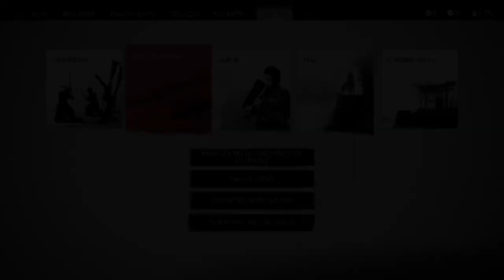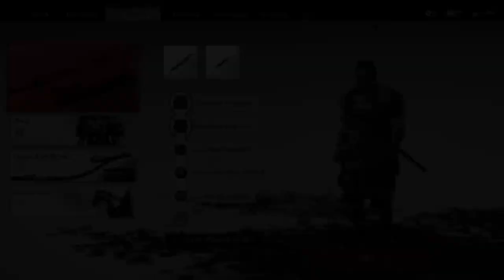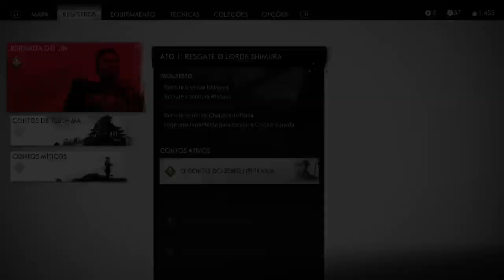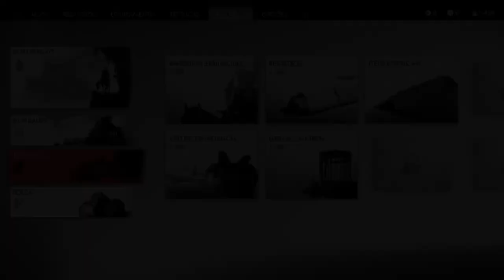Ghost Of Tsushima EP 8